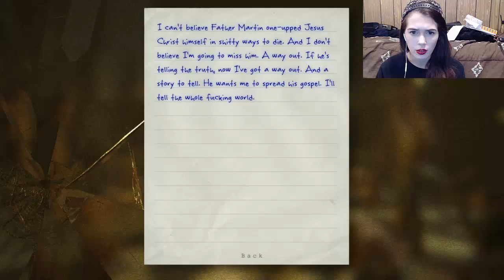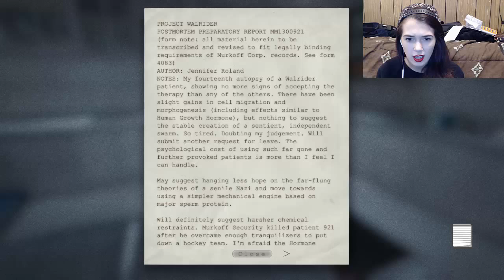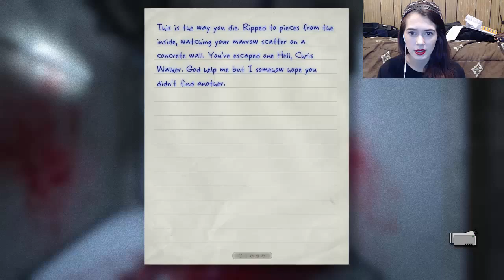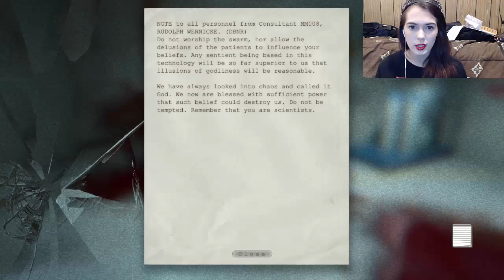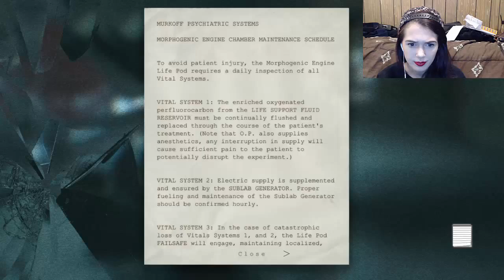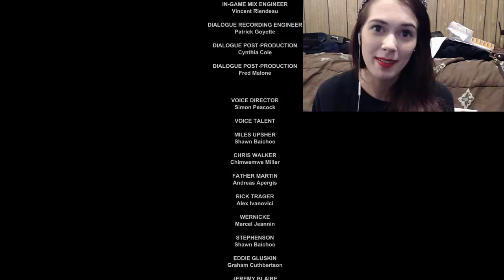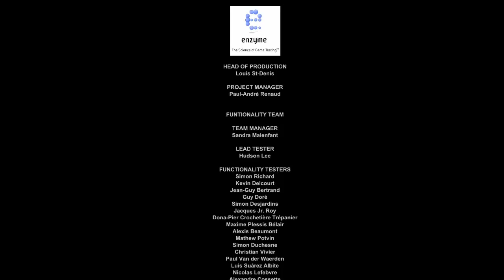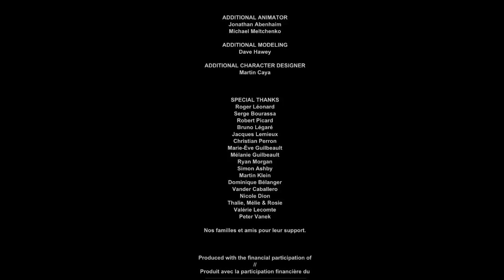Katie Plays: Outlast (ENDING) The Walrider's Host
Holy crap that ending though!
I still can't believe that we started off as a normal reporter just trying to get a cool story, and we ended up getting sucked into this crazy asylum with a demon haunting the patients.
This game was insane and amazing, I loved it so much.
I can't wait to play the Walrider DLC and see what happens next:)

If you have any suggestions on new games to play just leave them in the comments!